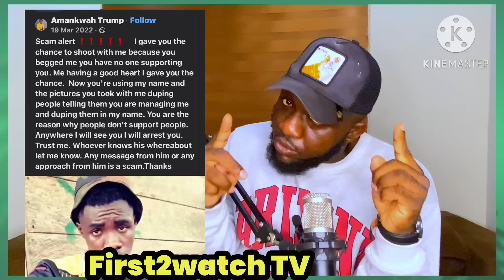BREAKING: UPCOMING KUMAWOOD ACTOR WANTED FOR MULTIPLE R0BBERIES AND SC@M🔥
UPCOMING KUMAWOOD ACTOR WANTED FOR MULTIPLE R0BBERIES AND SC@M🔥

Upcoming Kumawood actor wanted for multiple robberies As Afia Schwarzenegger exposes Legon Hospital